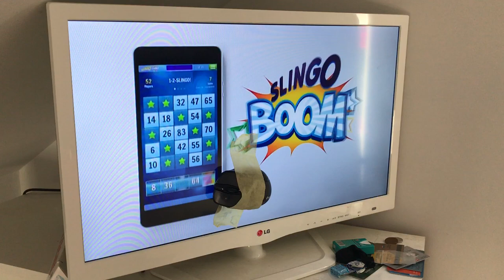Free mouse jiggler / mover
I couldn’t download the free mouse jiggler app on the work computer due to no admin access so had to try and find a cheap way to keep the screensaver from kicking in and as I have an optical mouse I wondered if sticking the mouse to tv would work and it did 😁